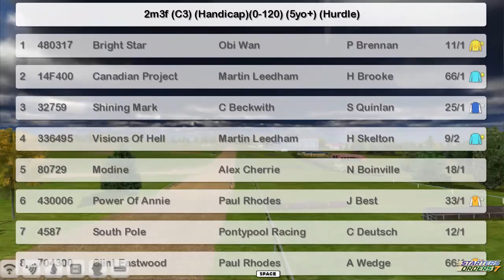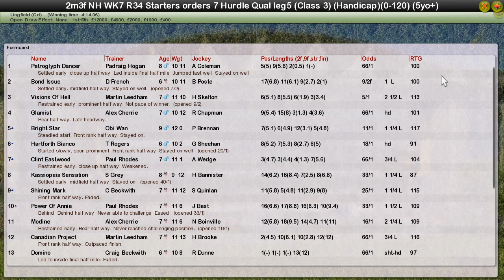Nh Wk7 R34 Starters Orders 7 Hurdle Qualifier Leg 5